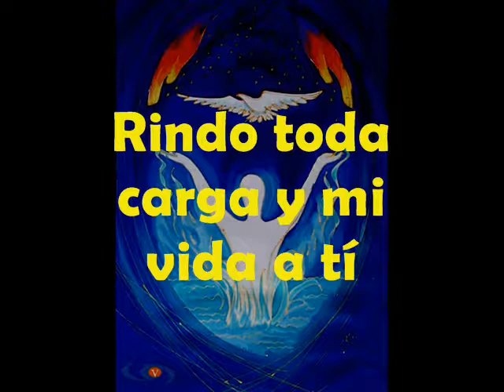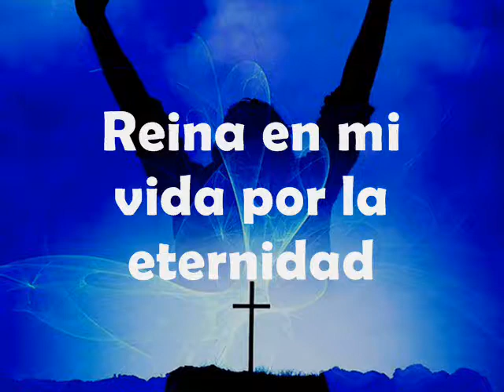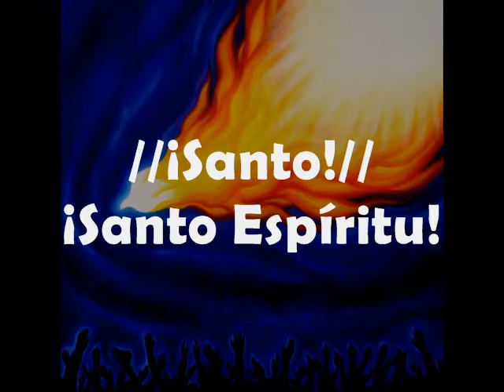QUE TUS AGUAS VIVAS - Karaoke- Let Your Living Water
QUE TES EAUX VIVES